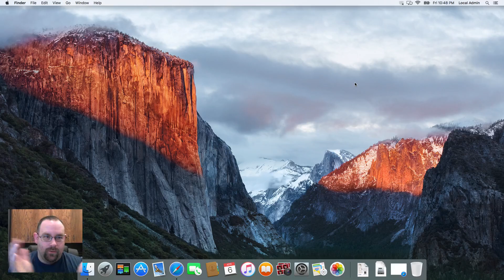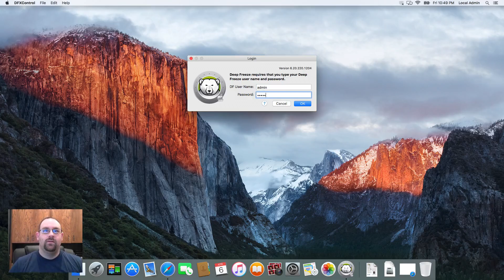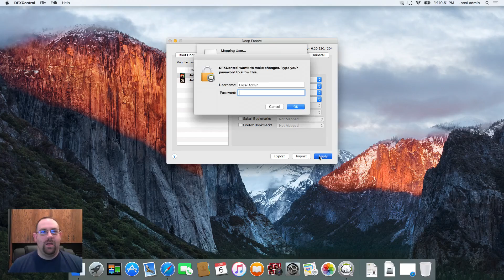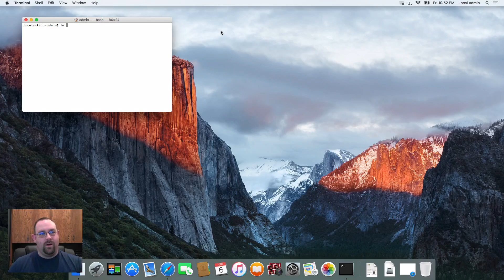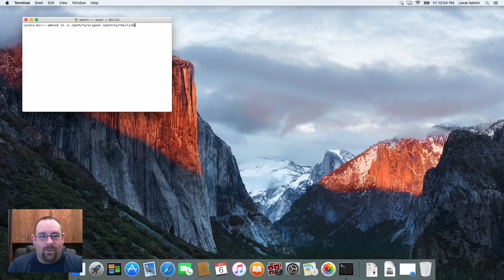Deep Freeze Mac Tutorials: Retaining Data